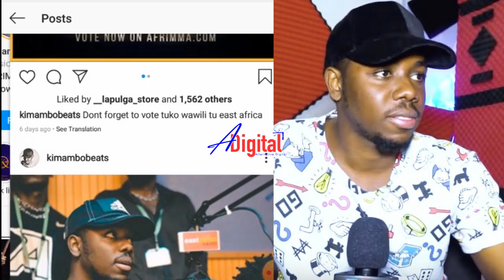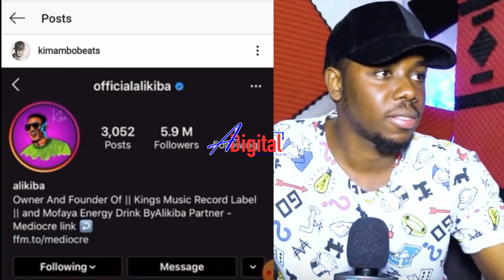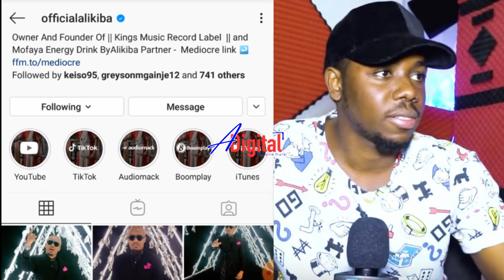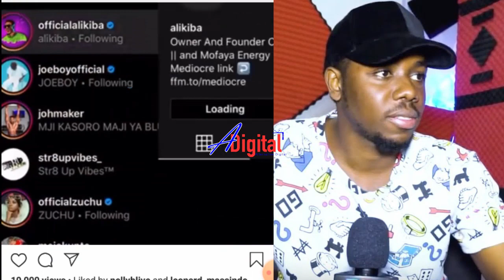HUYU NDIO MTU PEKEE ALIKIBA KUMFOLLOW INSTA/SABABU KUU NI HII